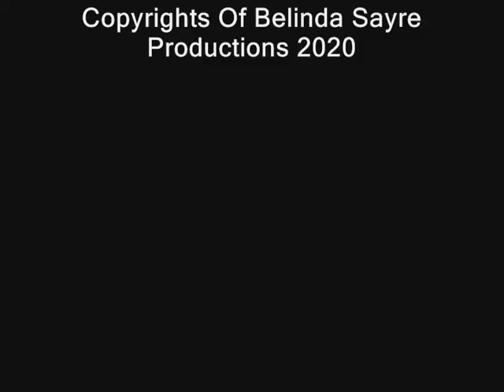EB Conrail TV 204 With Union Pacific 1983 Trailing At Markle IN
EB Conrail TV-204 Flying under the signal bridge on an old Erie Lackawanna mainline at Markle Indiana.